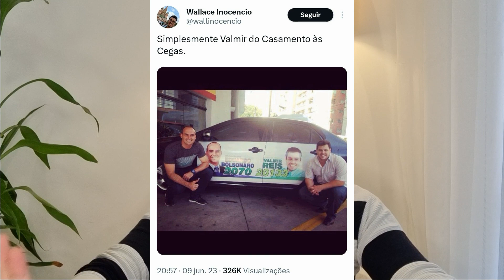CASAMENTO ÀS CEGAS 3 || BRASIL || minhas apostas com base nos episódios novos